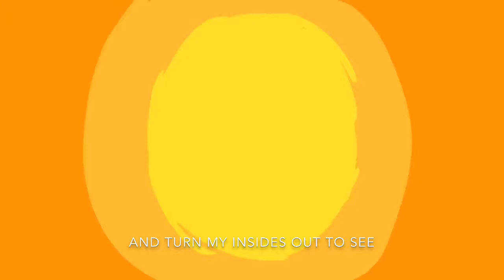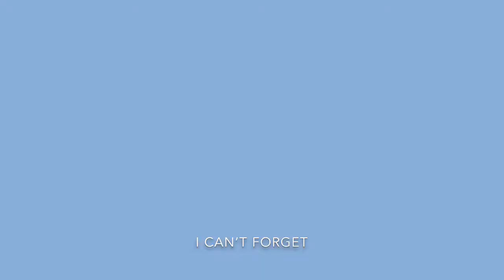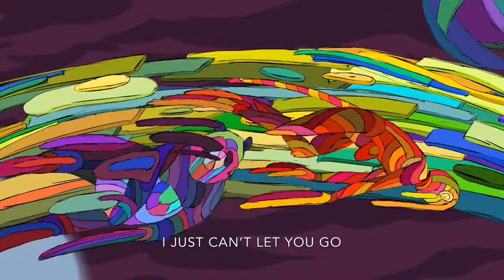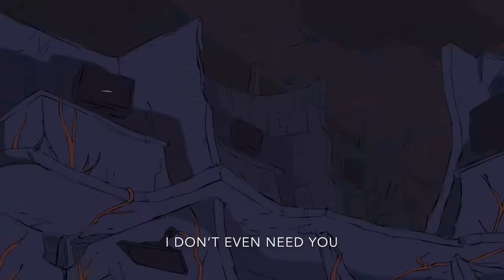XION — Jezebel (Official Music Video)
Vocals, music, and lyrics by Colby Marot

Animation by Anthony F. Schepperd